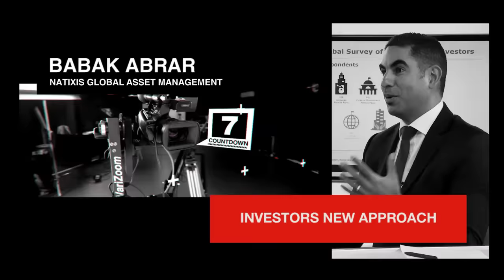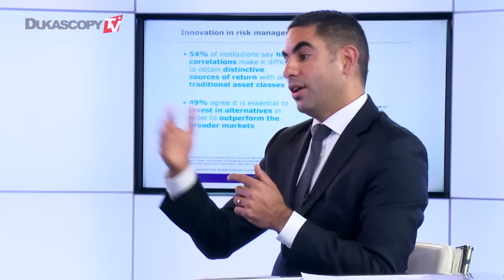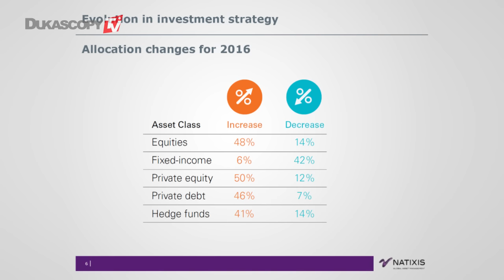Niedrigzins auf lange Sicht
Marktchancen und Herausforderungen für Investoren. Babak Abrar, Natixis Global Asset Management.